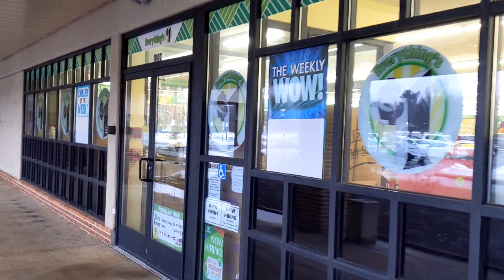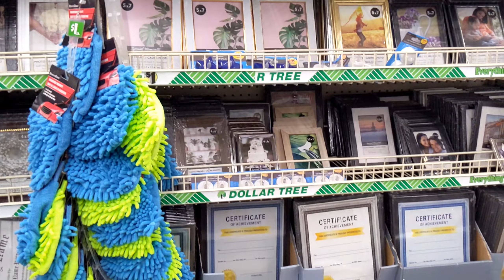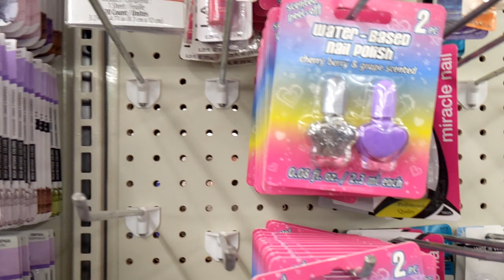ಅಮೇರಿಕಾದಲ್ಲಿ ಸಾಯಿಬಾಬ ಹಾಗೂ ವೆಂಕಟೇಶ್ವರ || Dollar tree Shopping || kannada Vlogs USA-AMERICA